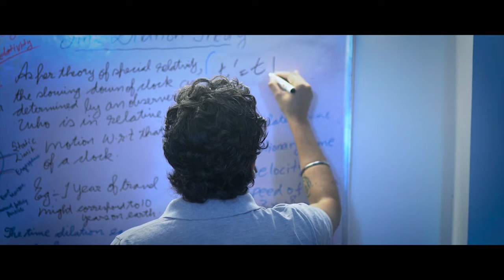SATELLITE Hindi Shortfilm Teaser Nominated in Shortfunldy - SFAFF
SATELLITE Shortfilm Directed by UDIT NIGAM

Udit Nigam (born 1 March 1997) is a budding film director, editor and cinematographer. He holds a graduate degree in the filed of Journalism and Mass Communication and has worked with some of the esteemed organisations of the country such as History TV18, T-series, Doordarshan etc.
He started his own production house, Blacklisted Production in the year 2015. His aim is to become a versatile director by creating content in different genre.

This shortfilm is in shortfundly annual filmfestival 2021 nomination list.

To release, distribute & earn online for your shortfilms reach out to @shortfundlyindia team - For more details, refer

Submit Your shortfilm in and we will review your film.

We uses these below hashtags.